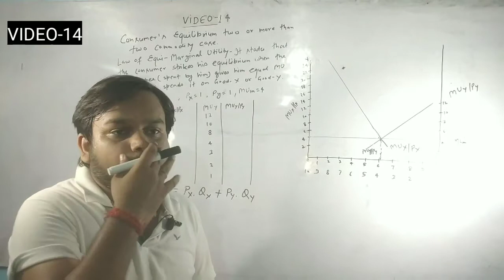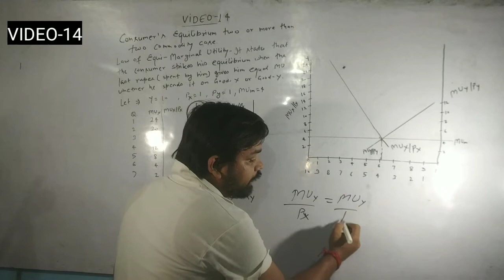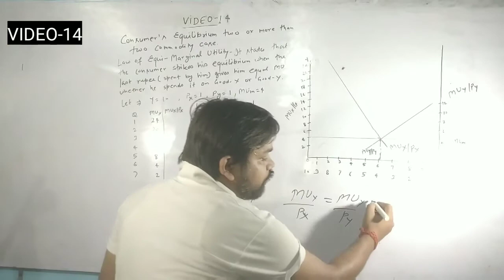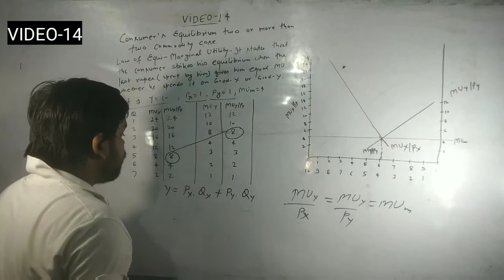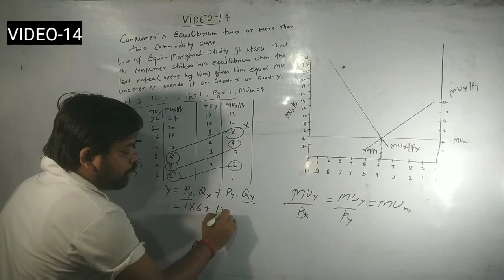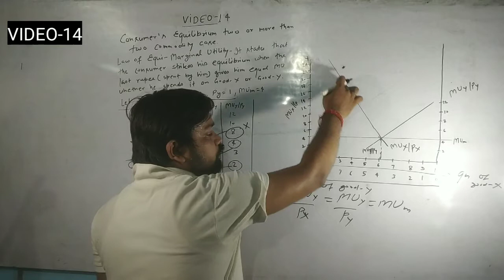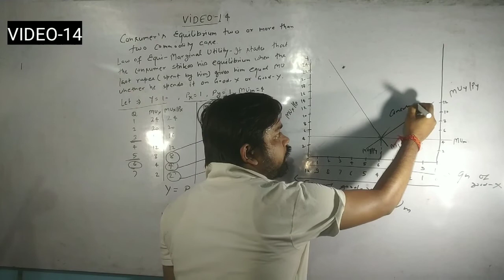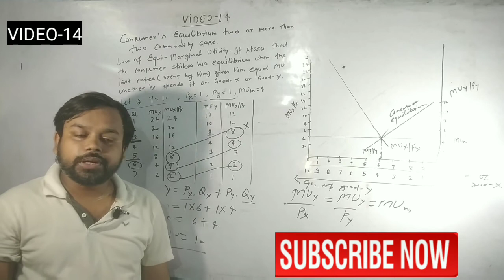#14 Consumer's Equilibrium | two commodity case | Law of equi marginal utility | Class 11 | Video 14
Gossen's Second law | Micro Economics | Chapter 3 | Cbse | Class 11 | Economics